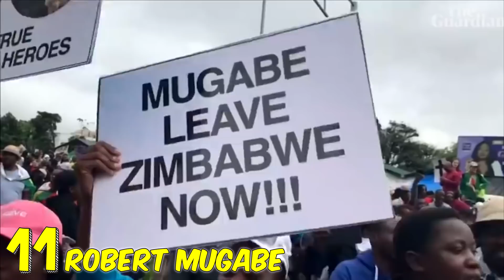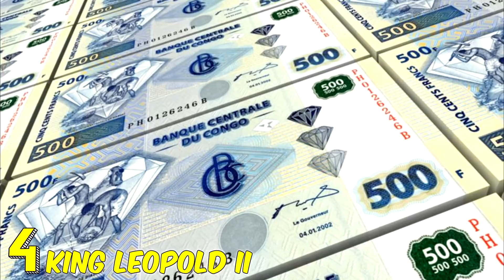Mga Pinakamalupit na Leader sa Buong Kasaysayan | Pinakamasamang Leaders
Ang pagiging leader ng isang bansa ay dapat may katangian na makakapagbigay ng inspirasyon sa iba na gumawa ng magagandang bagay
Pero kapag gagamitin na nila ang kanilang kapangyarihan para gumawa ng masamang hangarin, talagang mapupunta sa kapahamakan ang bansa na kanilang pinamumunuan
Tara at kilalanin natin ang iilan sa mga pinaka masamang leaders sa kasaysayan, at magsilbi sanang leksyon ang kanilang pagkakamali

Nagustuhan mo ba ang video na to? Para laging updated ka sa mga bago kong mga uploads! :D

RELATED CHANNEL
Kaalaman
Tinagalog
LeonMata Tibi
Tinig Ph
Bulalord
Pinoy Mysteries
Luzon PH
Like Maria's Story
Tuklasin Mo
Tuklas TV
Kaalaman
Kamao TV
Marbz TV
Madam Info
Awe Republic
Win Yt
Tinagalog
LeonMata Tibi
Tinig Ph
Bulalord
Karunungan Channel
Istorya
Serial Thinker PH
JMix Official
Senpai Argel Stories
Pinoy Mysteries
Bright Side
Dahon Tv
Mind Boggler
Historya Channel
What If
Riddles
iJuan Tv
Marvelous Facts